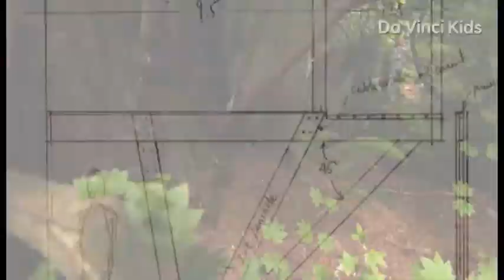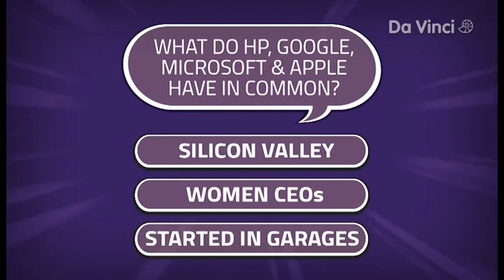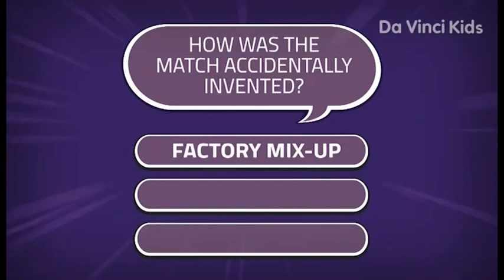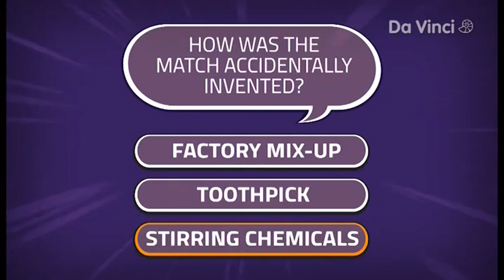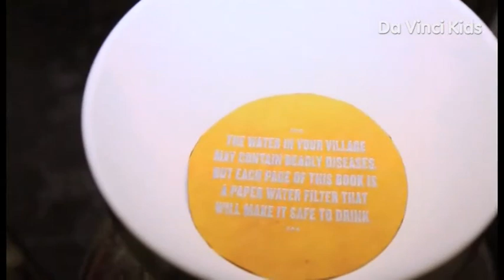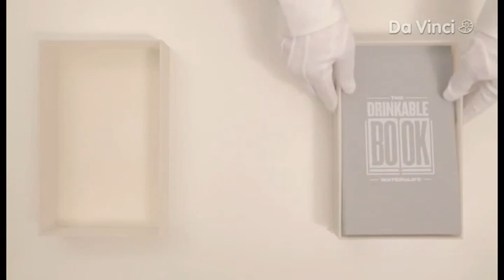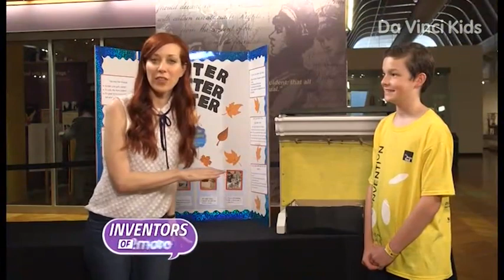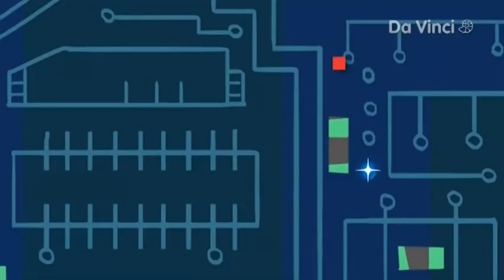DaVinciLearning ROZHDENIE IZOBRETENIYA Doma Na Derevyah Klassa Lyuks